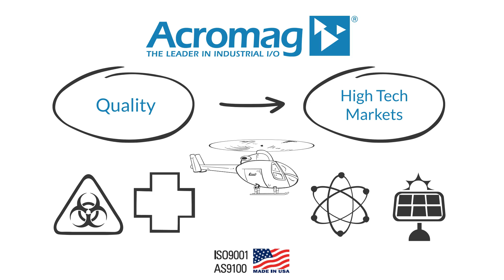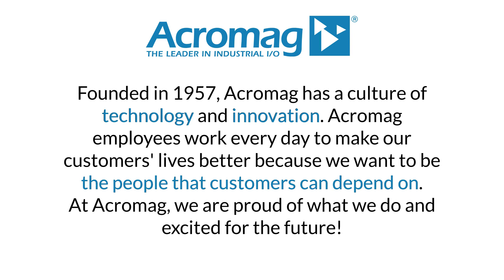Who is Acromag? We are Your Industrial I/O Experts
Who is Acromag? Your Industrial I/O Experts with more than 60 years of combined process monitoring and control experience with a solid background in high-tech computer design.

Established in 1957, Acromag is an international corporation that built its reputation designing critical measurement instrumentation equipment for the petrochemical and aerospace industries. Acromag, Inc. has been recognized internationally as a leading designer of analog and digital control products for the industrial I/O market.